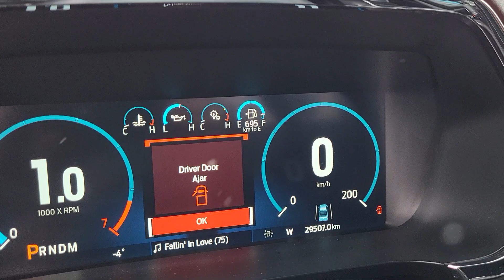2020 F150 Powerboost from Koch Ford